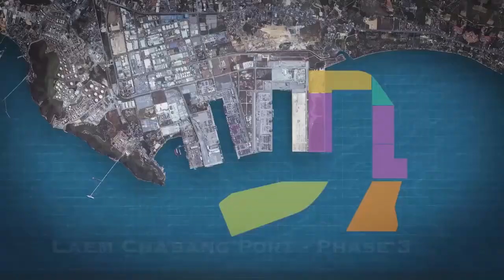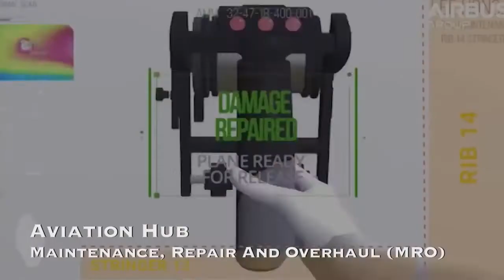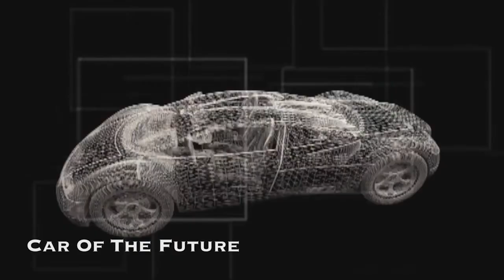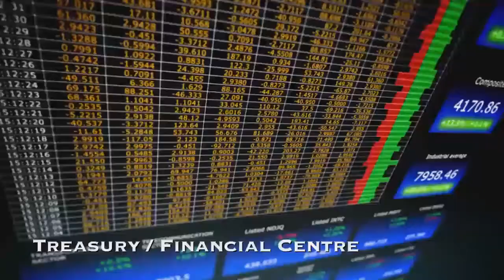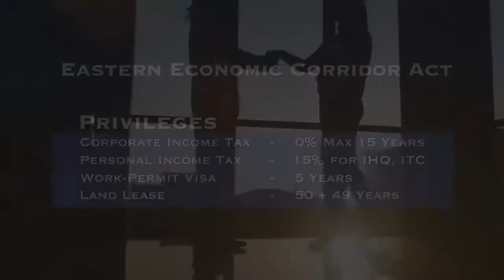Future Of Pattaya - Eastern Economic Corridor (EEC) - English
Pattaya and its nearby areas is definitely a place to watch and invest in within the next 5-10 years!

Trillions of Thai Baht in the Government's spendings into infrastructure development and creation of a healthy and attractive business environment for overseas and local companies will create more direct private and corporate investments, generate more places for employment and will increase incomes, hence will drive demand for land and real estate which will have a positive impact on property  prices growth in the region.

Tourism is in the top place out go 10 main beneficial business development sectors in EEC. Tourism and hospitality sectors grow 10-12% per year in Thailand, and increase in numbers of overseas tourists arrivals through the new U-Tapao Airport which is estimated to increase up to 30 Million Passengers by 2028 will provide an extra boost to Pattaya and will maintain Pattaya as one of the world's top tourist destinations.

To consult with our professional team about real estate investment opportunities you can contact via